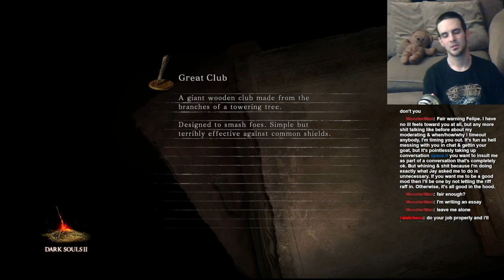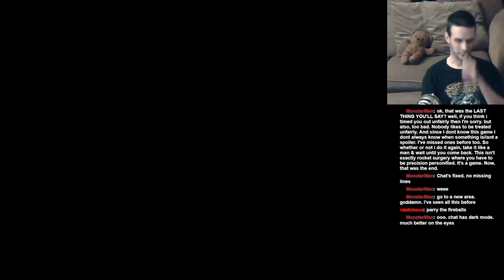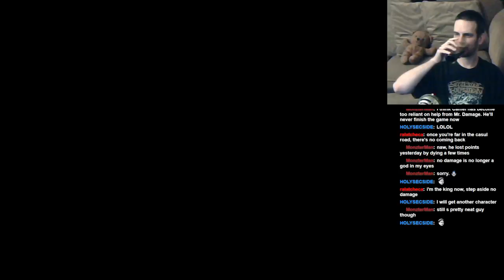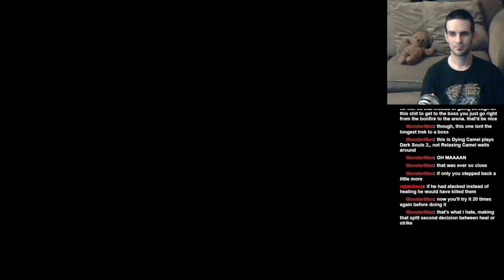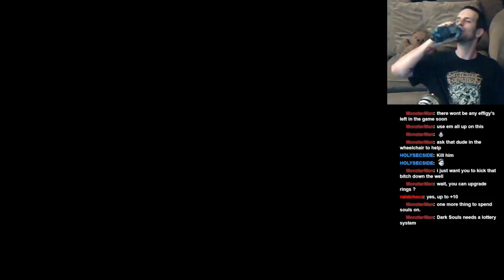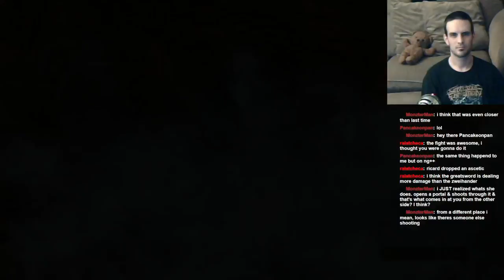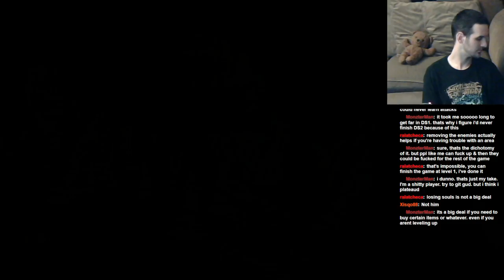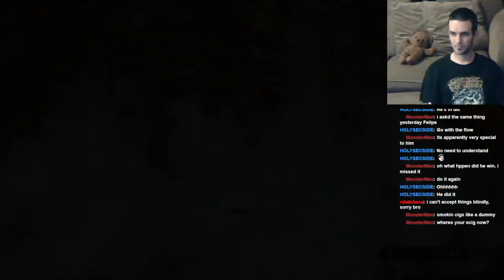Let's Play: Dark Souls II: BLIND RUN: Part 64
In this episode, Jay challenges Darklurker. It's all about that ganking son of a...